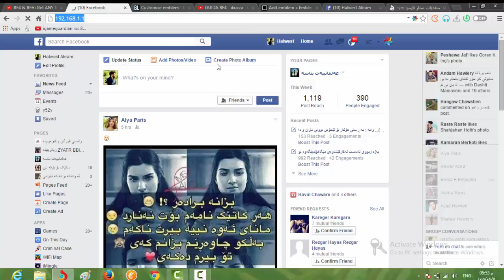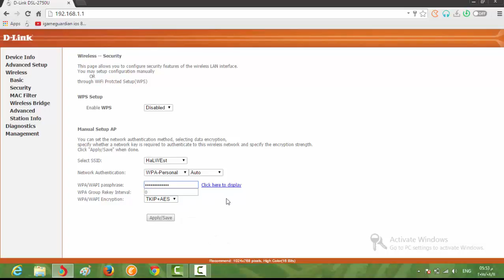how to change password in ADSL چۆنیه تی گۆرینی پاسۆرد له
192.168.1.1